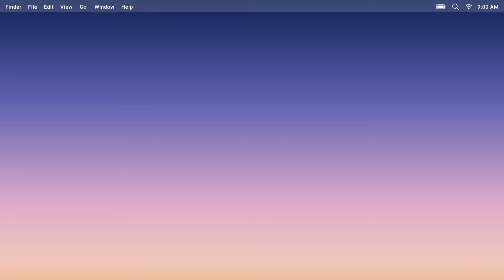A CASA CAIU! AGUSTO NUNES QUEBRA O SILÊNCIO E DESMASCARA MINISTRA CARMEN LUCIA, E PEGA A TODOS DE ..